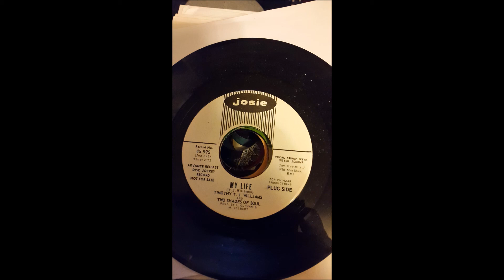timothy t j wiiliams -my life